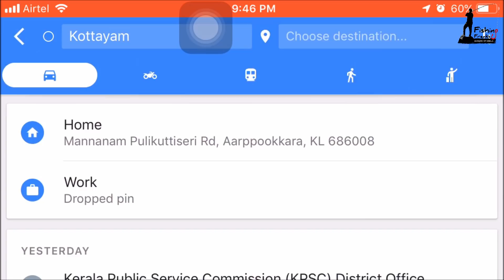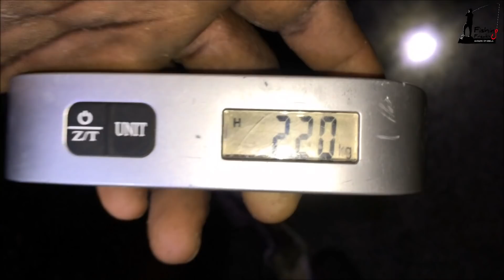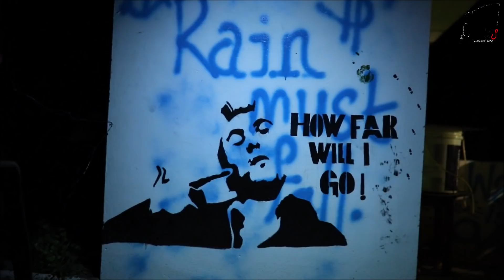ചൂണ്ട ഇട്ട് പിടിച്ച കറൂപ്പിന്റെ വായ തുറന്നപ്പോ ഒന്ന് ഞെട്ടി | Kerala fishing |grouper fishingkerala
New video on every Fridays